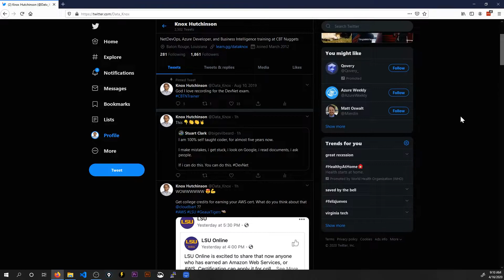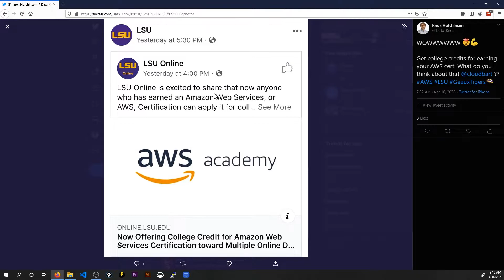College or Certifications? BOTH | AWS Counts Towards College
College or I.T. Certifications - which should you choose? Why not BOTH?
As of today, LSU will offer college credit for completing your AWS certifications. This is a huge shift in the industry as colleges are trying to align more with skills demanded by the labor market, and this is a welcome change. Training with CBT Nuggets can now open doors for you in the traditional college landscape, and your career can go even further.

➡️Need training? Check CBT Nuggets

Training!

(BOOKS, GEAR, and STUFF I USE)

Server R720 2U server
Cisco 3750G Switch
Cisco 3650 IOS-XE Switch
Cisco 3850 IOS-XE Switch

mcsa vcp mcse mta tshoot 300-135 az-900 az 900 az900 Microsoft Azure Devnet Associate

CCNP Enterprise

CCNP Security

CCNP Collaboration

CompTIA Linux+

Linux+

Ethical Hacking

Hacking